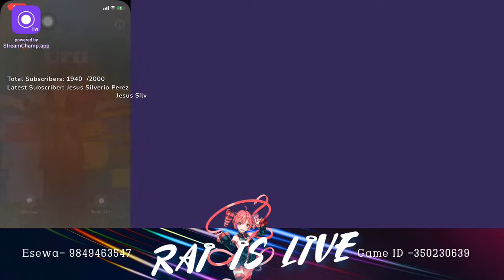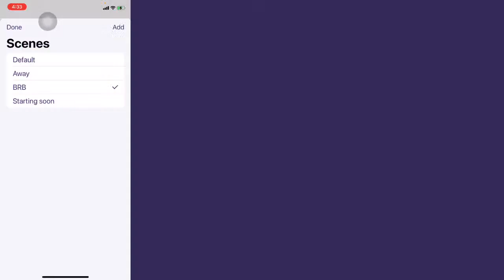2K SUBSCRIBER SOON | GRIND IS ON | RANK\CLASSICS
Road to Mythic | Getting into Form Day-1 | mobilelegends..
| DAY- 61| W-162/ L-168

squad ID-6868502

Main Role: Tank player
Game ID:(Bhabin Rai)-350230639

Sub if you like my stream and videos ☺️